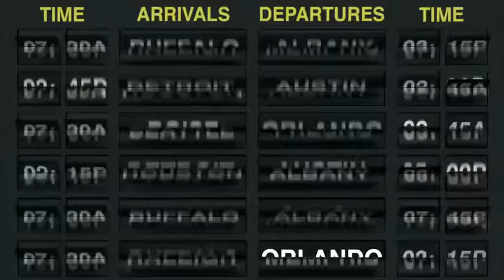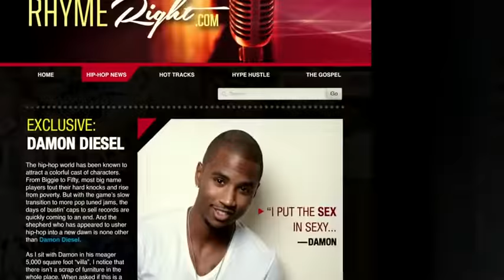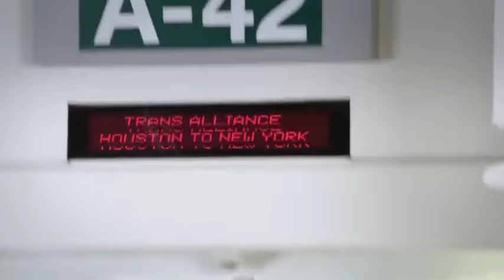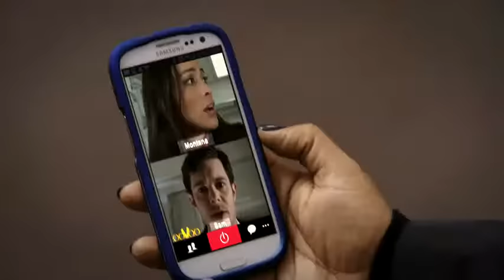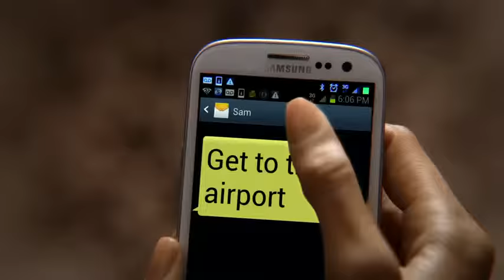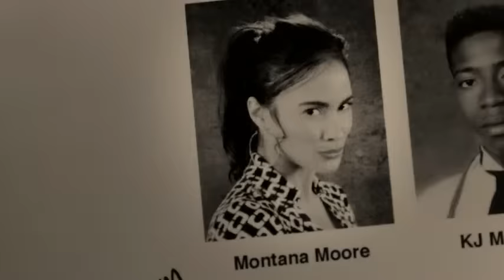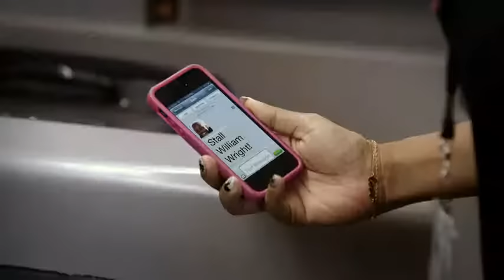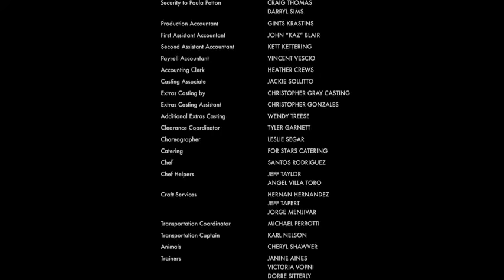Baggage claim full movie